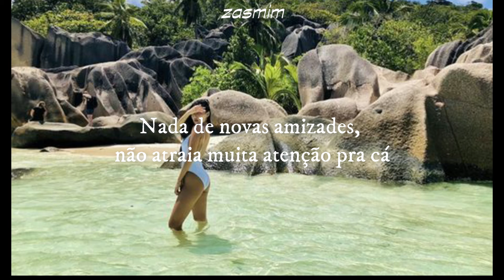TKN - ROSALÍA (feat. Travis Scott) [ Tradução, legendado]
Cosa' de familia, no la' tienen que escuchar
Lo' capo' con lo' capo', y yo soy la mamá
Los secreto' solo con quien pueda' confiar
Más-Más te vale no romper la omertà

Hay nivele' para todo en esta vi'a
No jodemo' con persona' desconocía'
Ni un amigo nuevo, ni una hería'

Ni un amigo nuevo (TKN), ni una hería'
TKN

Tú no dispara', la vacié

El mando está duro, dinamita

Esa mami es una G

Yeah, she got hips, I gotta grip for
Mmm (straight up)

Don't say a word of what you heard
From when I came around (it's lit)
You get it first, you get this work right
When you come in town (yo')

Need you right here
No more new friends, don't bring the hype here

Lo' capo' con lo' capo', y yo soy la mamá (el papá)

¡La Rosalía!
Straight up!